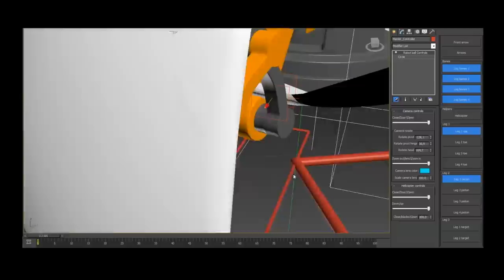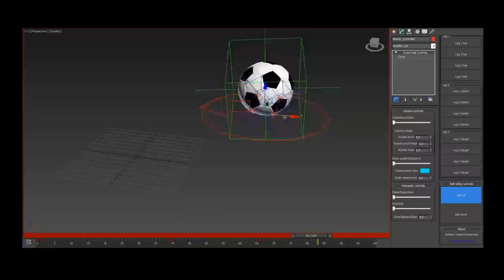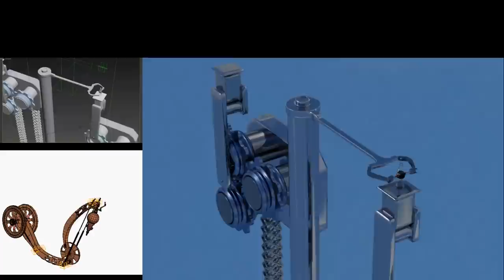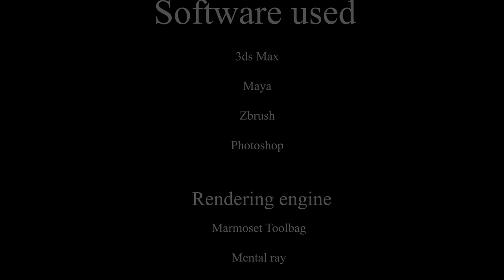Pascal Schuerman Demo Reel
My name is Pascal Schuerman. I study Game Design Art & Development in The Netherlands.I love CG, Games and all stuff related with it. My dream is to work in the gaming industry.

Shot Breakdown/Description:

1. Robot Transformer Soccer ball Technical Demo in 3ds Max. I designed This Robot Transformer for Eindhoven University of Technology and the RoboCup 2013. Software used: 3ds Max

2. High quality render for print (9933 x 14043 Pixels) Robot Transformer Soccer ball Poster. I designed This Robot Transformer for Eindhoven University of Technology and the RoboCup 2013.  Software used: 3ds Max, Photoshop

3. Nokia X6  8GB 3D Model showing in 3ds Max. Software used: 3ds Max

4. In the top left corner I show my Desert Eagle in 3ds Max. In the top right corner I show my mp5 in 3ds Max. In the bottom left corner I show my Hybrid Sword Concept in 3ds Max. In the bottom right corner I show my Bioshock Rivet Gun in 3ds Max. Software used: 3ds Max, Maya

5.   Coca-Cola Factory. On the left side you can see the Coca-Cola Factory video rendered with Mental ray. In the top left corner you can see the Coca-Cola Factory in 3ds Max. In the bottom left corner you can see a preview of the Coca-Cola robot arm. Software used: 3ds Max

6. This is my water colossus for the rift contest.

His name is: BLIND WRATH.

They have chained him for centuries, to protect the biggest treasure that lays in the magical treasure chest.In that chest is the most powerful orb in all of the world, it is: 'the water drop of life'. The name says it already, it gives you the life elixir of the gods. Software used: Zbrush, 3ds Max, Photoshop

7. Nocturne based on League of Legends High poly sculpture in Zbrush turn table full body to close up. Software used: Zbrush

8. Nocturne based on League of Legends Low poly model. Real time rendered in Marmoset Toolbag. Software used: 3ds Max, Maya Zbrush, Photoshop.